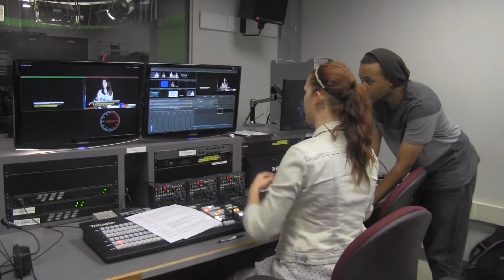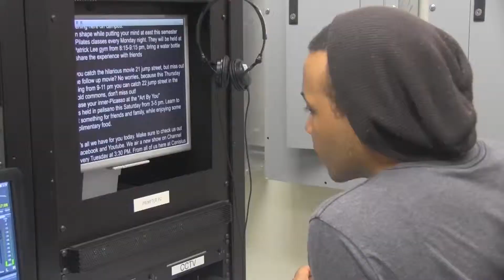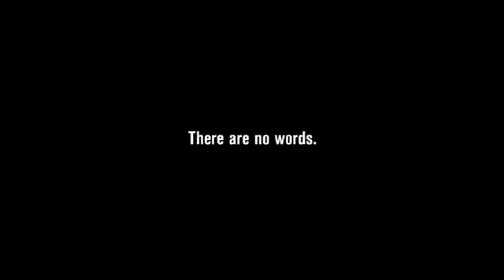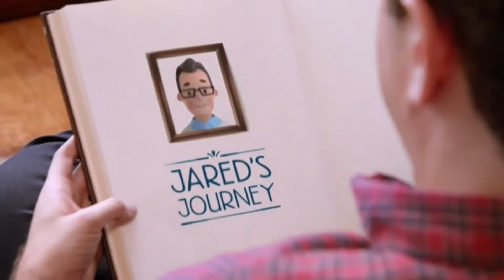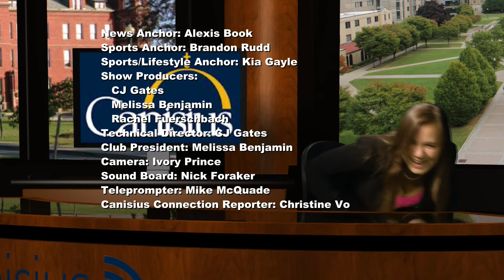Canisius Connection episode 8 Spring 2015